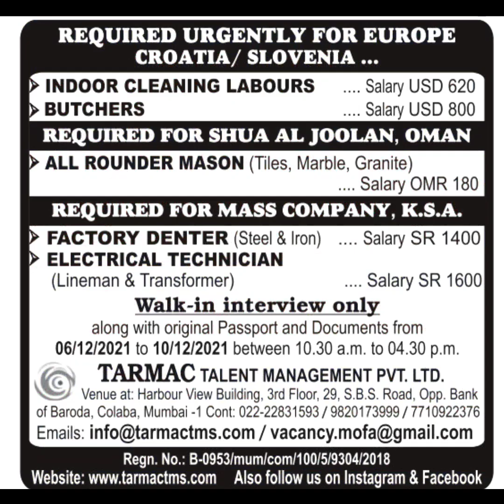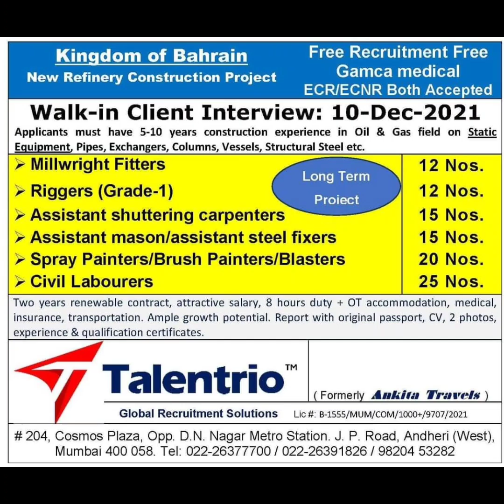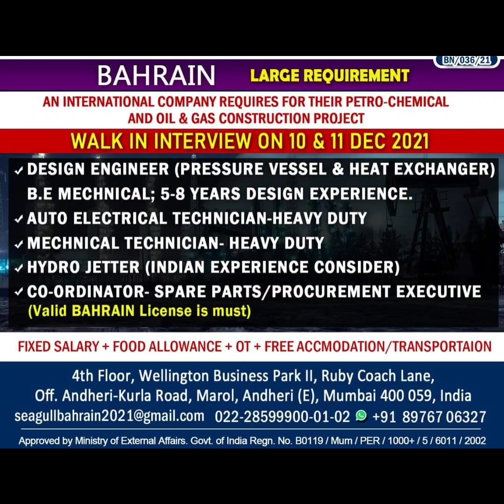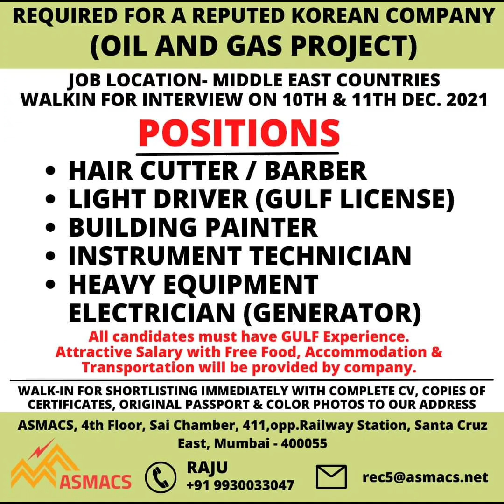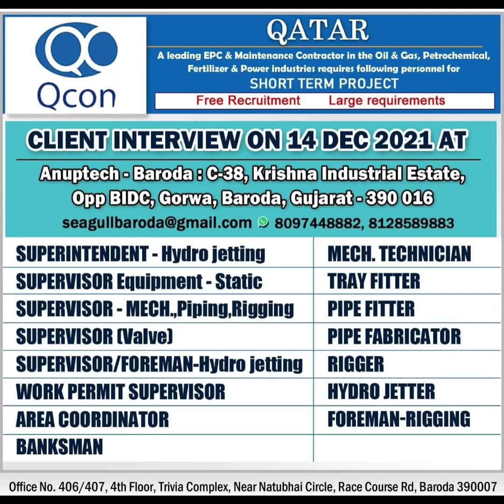10 DEC GULF JOB VACANCY | ASSIGNMENT ABROAD TIMES EPAPER | JOB IN DUBAI | QATAR | OMAN | GULF JOBS.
gulf job vacancy 2021 malayalar gulf job, vacancy malayalam,
Nri connect
Nri Times